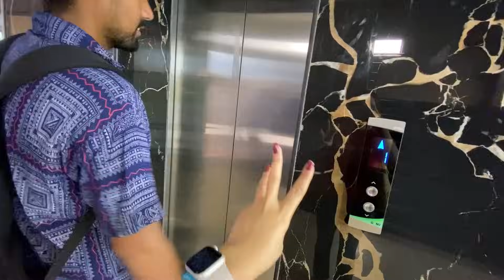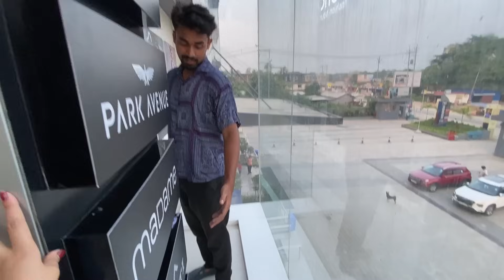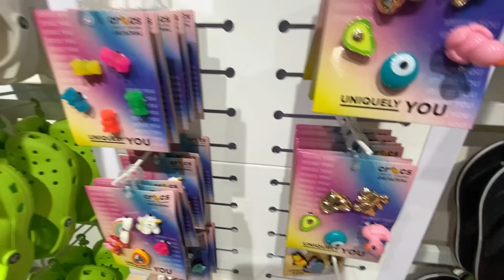Shoot at Universal mall Bongaigaon || Shopping 🛍️🤭 || Mandira Basumatary